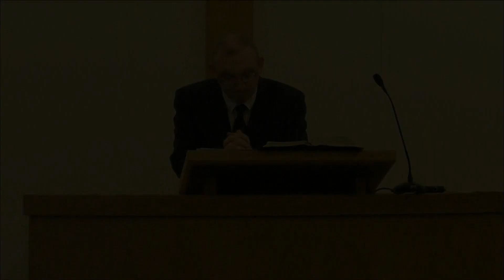Temptations Arising From the Coronavirus Lockdown (H. Catechism, Lord's Day 52; I Cor. 10:1-24)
Temptations Arising From the Coronavirus Lockdown (I Corinthians 10:1-24) by Rev. Angus Stewart
I. Being Limited in Our Movement
II. Being Confined to Our Homes
III. Being Worried About Our Futures
This video includes the congregational prayer, etc., before the sermon

Stuart Olyott on Daniel 3:15: “The world around is very anxious to persuade Christians to conform. It cannot tolerate the conspicuousness of those who do not, and before it attempts to ruin them it tries to persuade them to be the same as everybody else. There is something built into the world which makes it very anxious to see the Lord’s people conform. It is perplexed and troubled by those who will not bow down to the things to which it bows down. It cannot understand those who have different values. It is particularly disgruntled by those who worship and love the invisible God before anything or anyone else. It would sooner persuade than punish them, but if it cannot persuade them it most certainly will punish them. In fact, the threat of punishment is part of its argument in persuasion” (Dare to Stand Alone, pp. 42-43).
Matthew Henry on Daniel 3:16-18: “We have here such an instance of fortitude and magnanimity as is scarcely to be paralleled. We call these the three children (and they were indeed young men), but we should rather call them the three champions, the first three of the worthies of God’s kingdom among men. They did not break out into any intemperate heat or passion against those that did worship the golden image, did not insult or affront them; nor did they rashly thrust themselves upon the trial, or go out of their way to court martyrdom; but, when they were duly called to the fiery trial, they acquitted themselves bravely, with a conduct and courage that became sufferers for so good a cause. The king was not so daringly bad in making this idol, but they were as daringly good in witnessing against it. They keep their temper admirably well, do not call the king a tyrant or an idolater (the cause of God needs not the wrath of man), but, with an exemplary calmness and sedateness of mind, they deliberately give in their answer, which they resolve to abide by.”
John Calvin’s Commentary on Daniel 3:16-18
In this history it is necessary to observe with what unbroken spirit these three holy men persisted in the fear of God, though they knew they were in danger of instant death. When, therefore, this kind of death was placed straight before their eyes, they did not turn aside from the straightforward course, but treated God’s glory of greater value than their own life, nay, than a hundred lives, if they had so many to pour forth, and opportunity had been given them. Daniel does not relate all their words, but only their import, in which the unconquered virtue of that Holy Spirit, by which they had been instructed, is sufficiently evident; for that denunciation was certainly dreadful, when the king said, If ye are not prepared to fall down at the sound of the trumpet before the image, its all over with you, and ye shall be directly cast into a furnace of fire. When the king had so fulminated, they might have winced, as men usually do, since life is naturally dear to us, and a dread of death seizes upon our senses. But Daniel relates all these circumstances, to assure us of the great fortitude of God’s servants when they are led by his Spirit, and yield to no threats, and succumb to no terrors. They answer the king, We do not need any long deliberation. For when they say they care not, they mean by this word, the matter is settled ... Thus those holy men say, We do not care, we do not enter into the consideration of what is expedient or useful, no such thing! for we ought to settle it with ourselves never to be induced by any reason to withdraw from the sincere worship of God.
If you please to read — we ought not to answer you, the sense will be the same. They imply that the fear of death was set before them in vain, because they had determined and resolved in their inmost souls, not to depart a single inch from the true and lawful worship of God ...
PRAYER. Grant, Almighty God, since we see the impious carried away by their impure desires with so strong an impulse; and while they are so puffed up with arrogance, may we learn true humility, and so subject ourselves to thee that we may always depend upon thy word and always attend to thy instructions. When we have learned what worship pleases thee, may we constantly persist unto the end, and never be moved by any threats, or dangers, or violence, from our position, nor drawn aside from our course; but by persevering: obedience to thy word, may we shew our alacrity and obedience, until thou dost acknowledge us as thy sons, and we are gathered to that eternal inheritance which thou hast prepared for all members of Christ thy Son. — Amen.